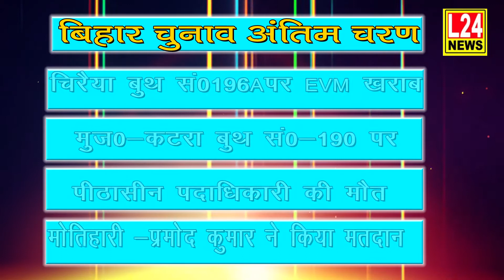सुबह 9बजे तक का रिपोर्ट